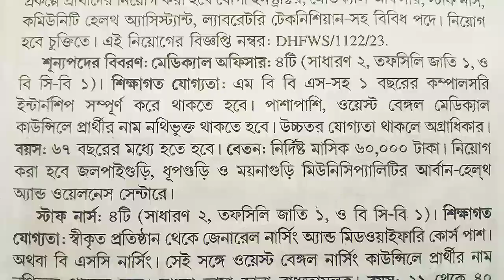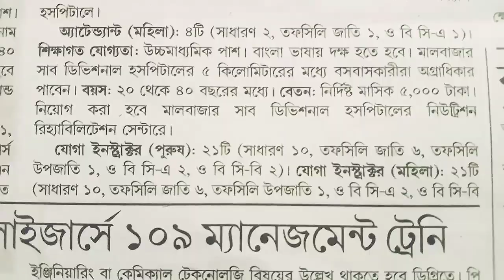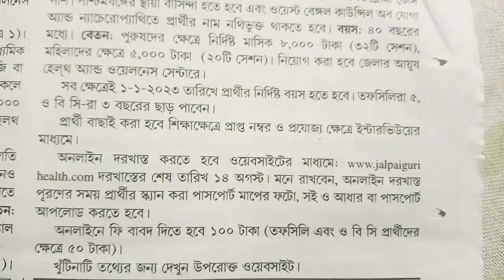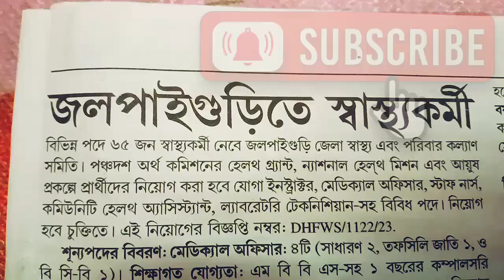জলপাইগুড়িতে নিয়োগ | Jalpaiguri Recruitment 2023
⭐ Overview 👇
In this video,  we have discussed about jalpaiguri recruitment 2023 / jalpaiguri job 2023. After watching this video,  you will know about type of post,  required qualifications and experience,  last date of application and,  how to apply etc,

1 Like = 💯 Motivation for us.